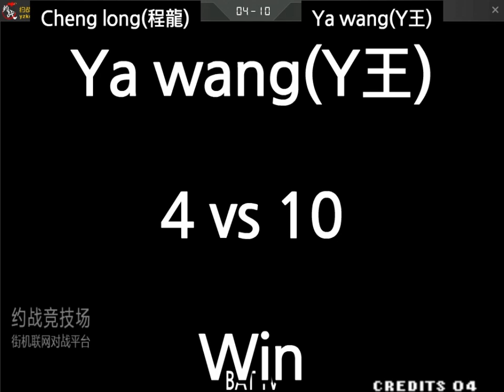[kof 98] Cheng long(程龙) vs Ya wang(吖王) 2022-05-09